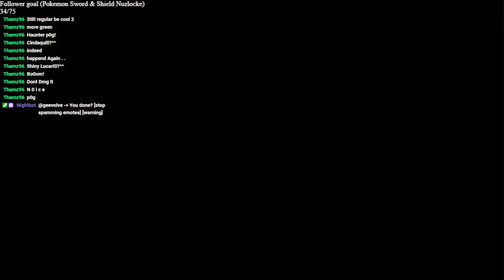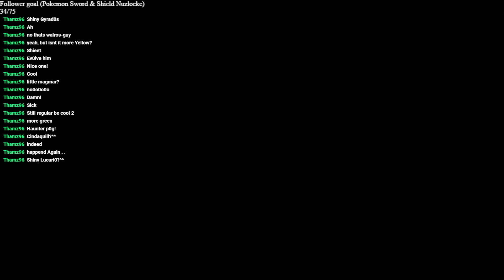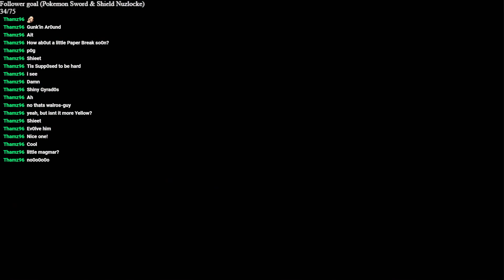How many shiny pokemon will I get today?